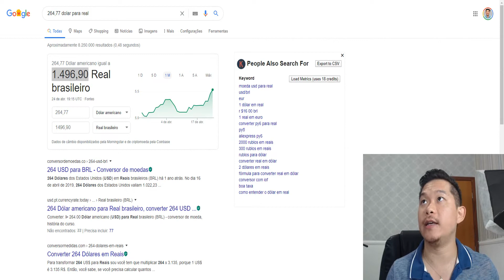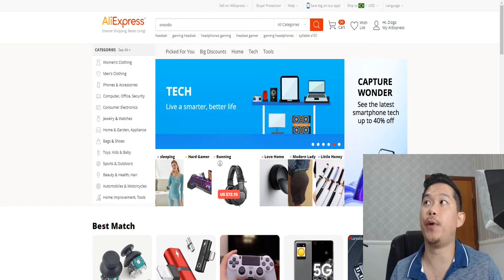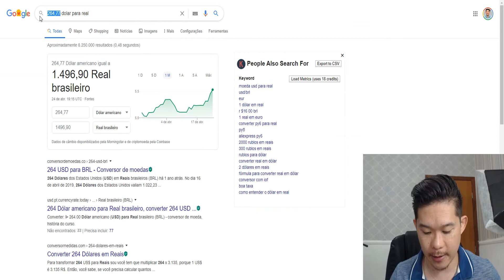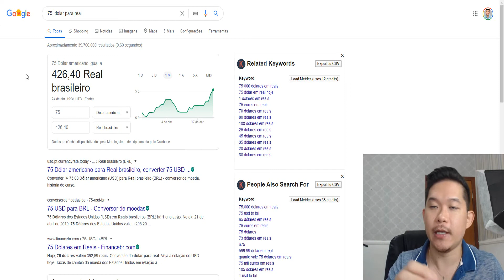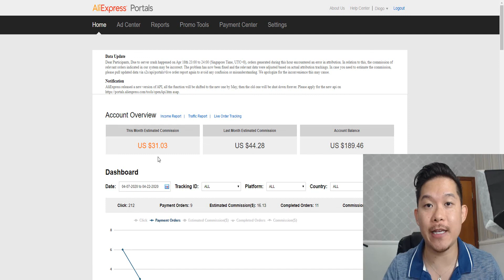Parcelamento Aliexpress 6x Sem Juros Cartão Crédito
Ganhar Dinheiro Com Aliexpress!

Mini Curso Marketing Digital! Aqui Revelo Tudo!

Agora o modo parcelamento está disponivel no Aliexpress!
Nesse vídeo além te mostrar onde você faz parcelamento no Aliexpress irei mostrar como ganhar dinheiro também!

Vídeos Recomendados!

Forte abraço!
Sucesso!

Diogo Mitsuda